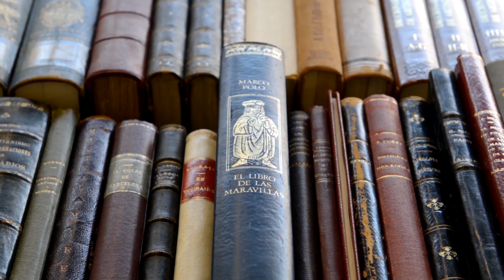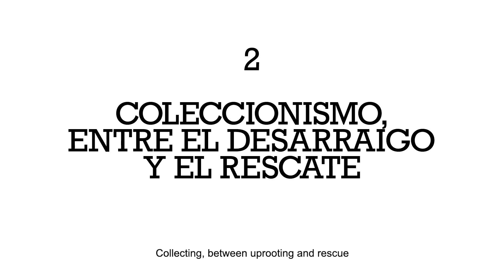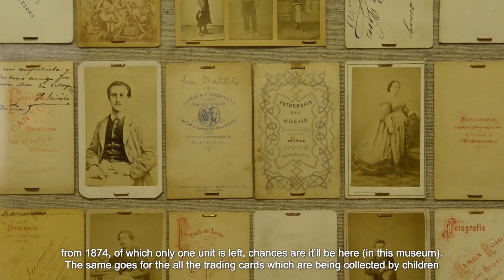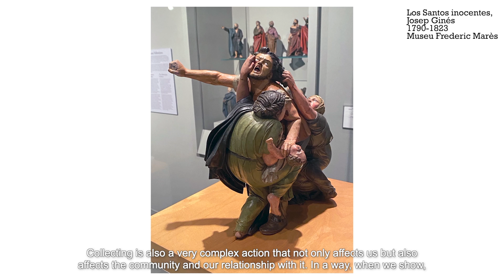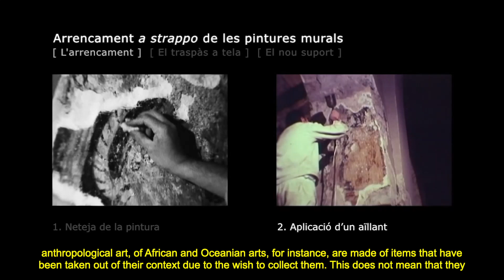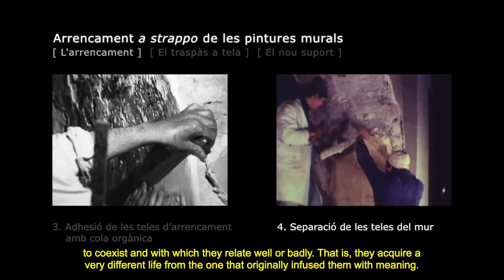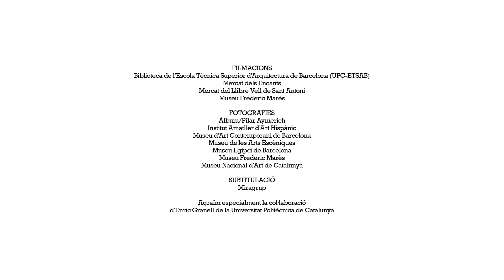Debajo de las Piedras. 2. La vida de los objetos (v. subtitulada en inglés)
Debajo de las Piedras. Cuatro miradas a los museos de Barcelona